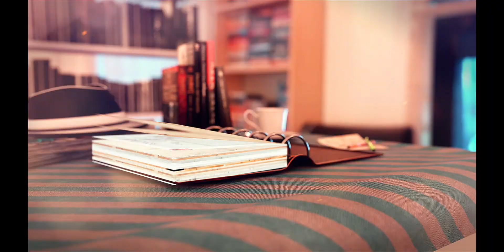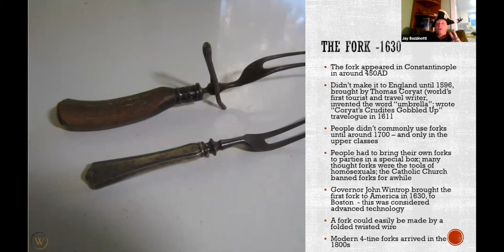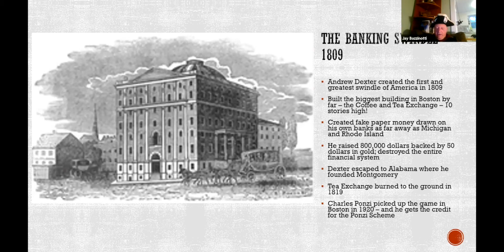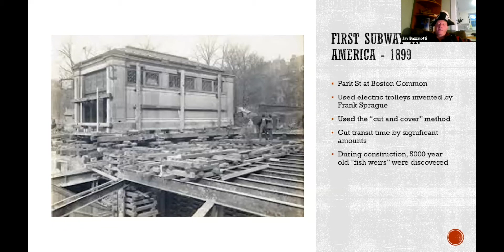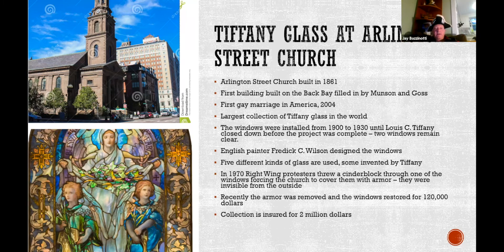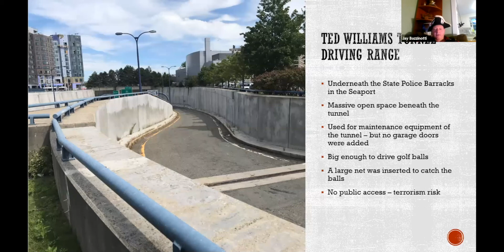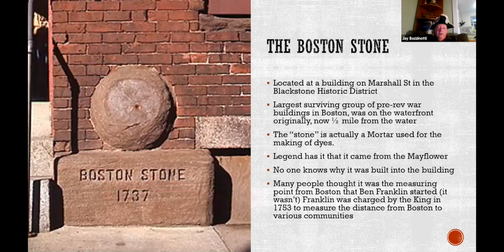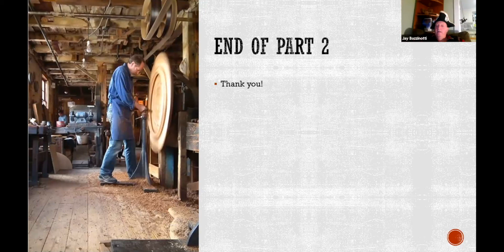TPL Presents: More Hidden Treasures Of Boston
Get an inside look at some of Boston’s hidden treasures from popular Boston tour guide Jay Bazzinotti. A Corporal in the First New Hampshire Regiment of Revolutionary War re-enactors, Jay will appear in full uniform to talk about some of the little known landmarks and monuments in the Boston area. Much of the city’s rich and fascinating history is invisible not just to the casual visitor, but also to those who have lived here all their lives.